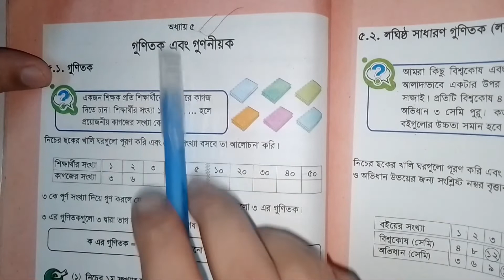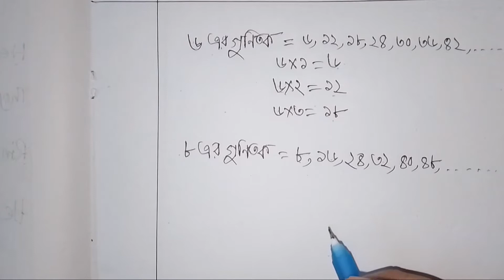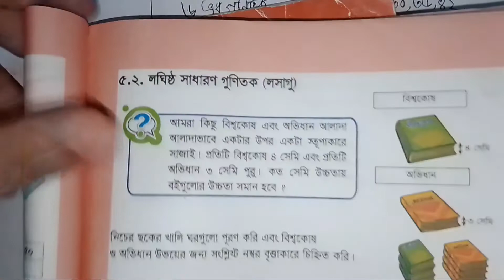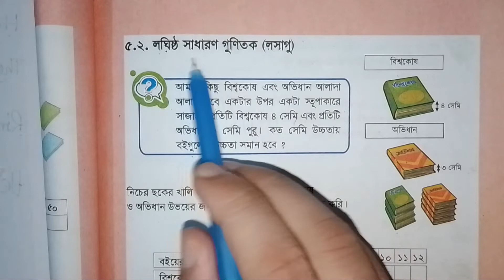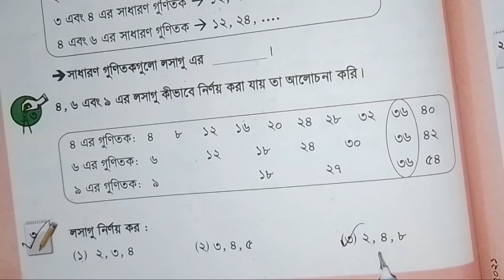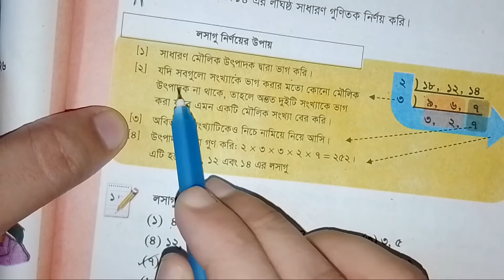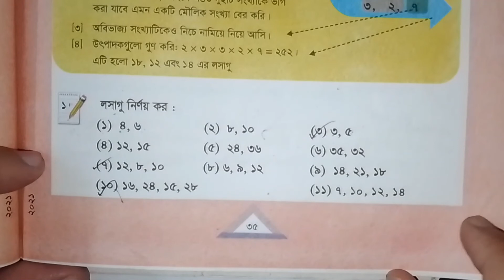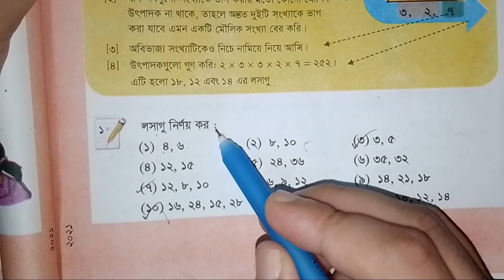Class 5 math। Chapter 5। Lecture 01। Class Five। ৫ম শ্রেণীর গণিত। অধ্যায়ঃ ০৫। গুণিতক ও গুণনীয়ক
অামার চ্যানেলে অাপনাকে স্বাগতম।
Bd Students চ্যানেলটিতে বাংলাদেশ শিক্ষা বোর্ডের ৫ম হতে ১০ম শ্রেণীর গণিত বইয়ের সকল অধ্যায়ের গণিত সমাধান ক্লাস অাপলোড দেয়া হয়। অাপনাদের প্রয়োজনীয় ক্লাসগুলোর সমাধান দেখতে অামাদের চ্যানলের হোম পেজটা ঘুরে অাসতে পারেন।
এছাড়া, বিসিএস পরীক্ষা সহ বিভিন্ন চাকরি পরীক্ষার জন্য ও গুরুত্বপূর্ণ অংকের সমাধান দেয়া হয়।
ধন্যবাদ

৫ম শ্রেণীর শতকরা অধ্যায়ের ভিডিওগুলো দেখতে নিচের লিংকে ক্লিক করুন।